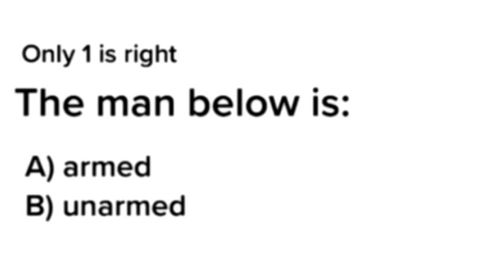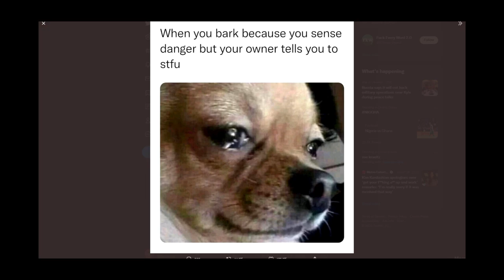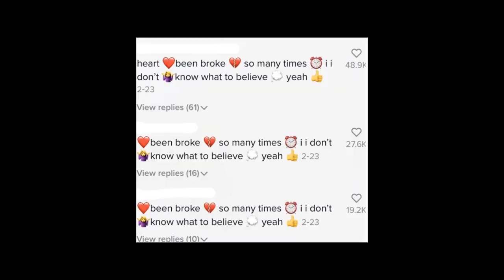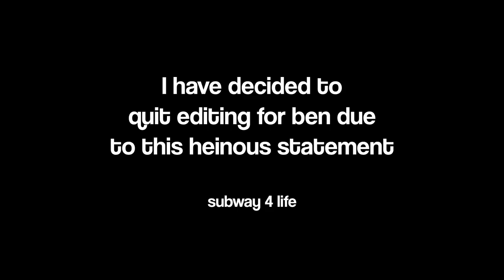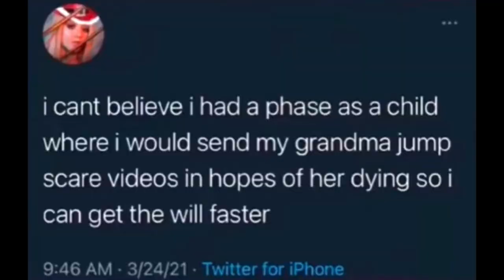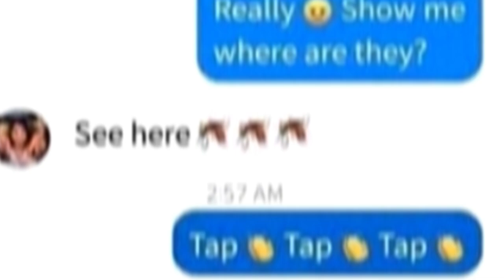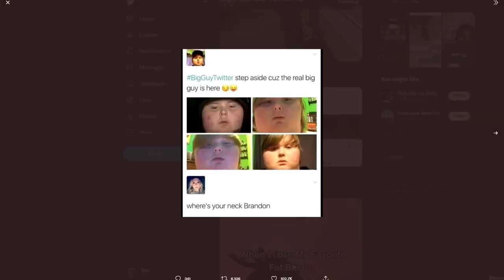Gen Z is PAINFUL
GEN Z Images that make you feel pain enjoy the video!!